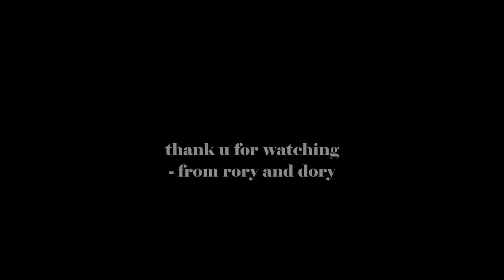rory and dory- my cool pet hamsters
a tribute to the my cool lil pet hamsters called rory and dory